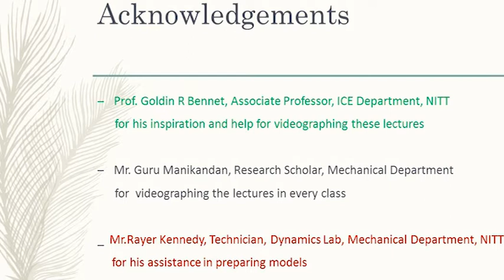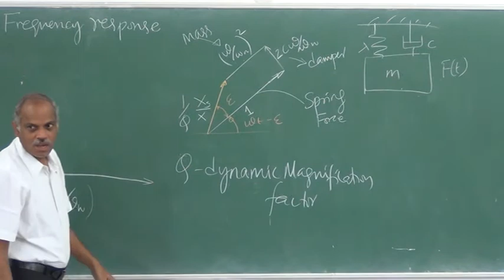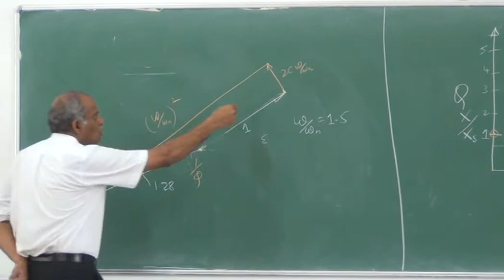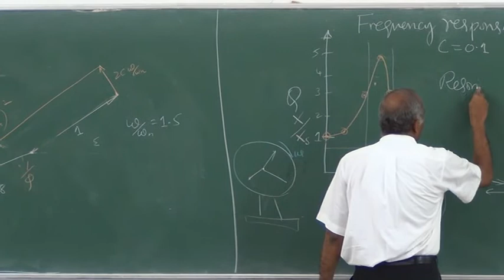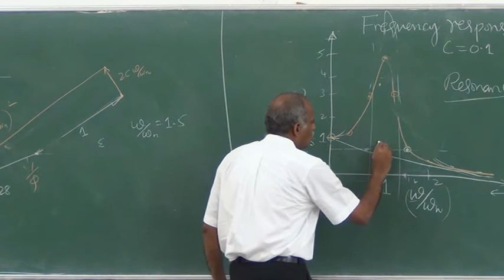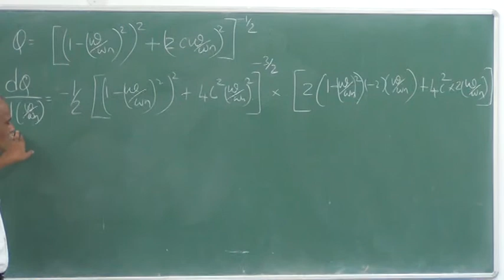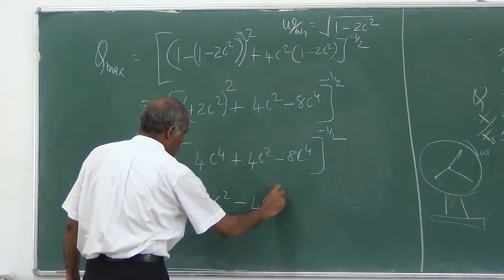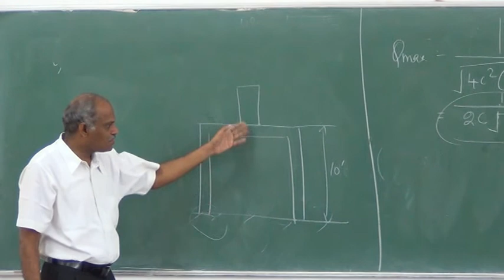Mechanics of Machines-II Lecture No-32 Forced Vibrations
These are a series of lectures on Mechanics of Machines delivered by Dr. K. Pannir selvam to students of the Department of Mechanical Engineering in NIT-Trichy in the year 2017.